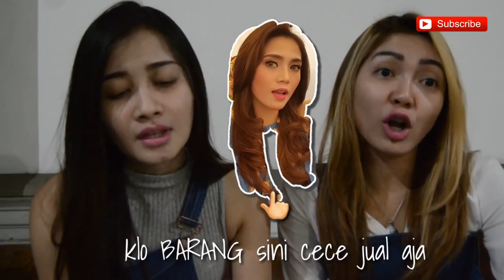TMVLOG Lia trio macan ketemuan sama shaheer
TM VLOG Wah wah Lia ketemuan sama shaheer heheheh